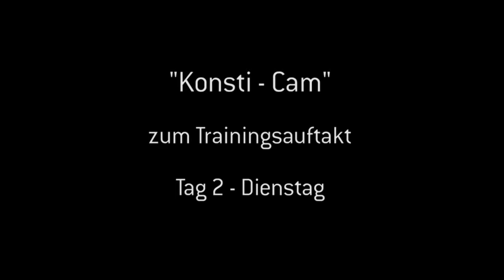Konsti-Cam zum Trainingsauftakt - Tag 2 - Dienstag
Wir haben unserem Aufbauspieler zum Trainingsauftakt wieder eine Kamera in die Hand gedrückt, mit der er wieder viele lustige und interessante Einblicke liefert.